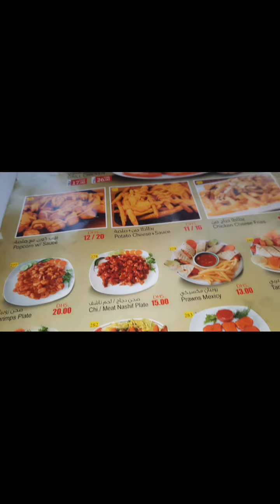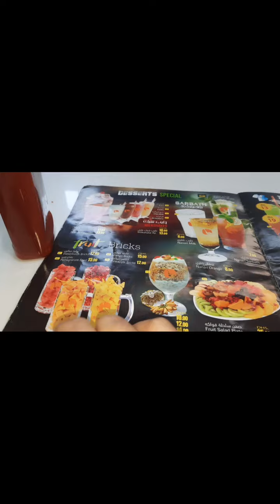FILIPINA NEPALI VLOG/BONDING WITH FAMILY GOODVIBES AND FOOD TRIP 😋